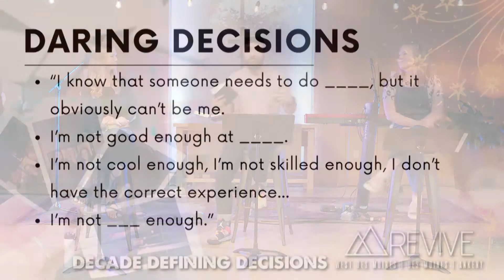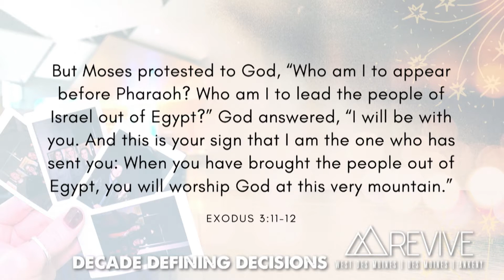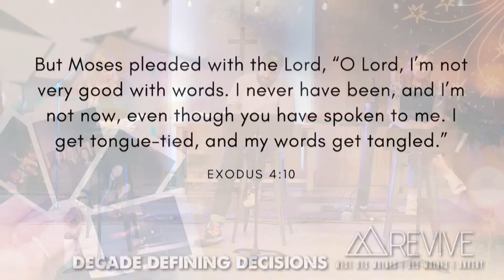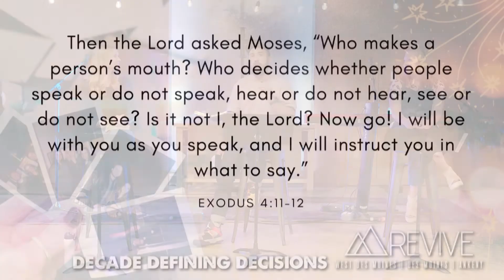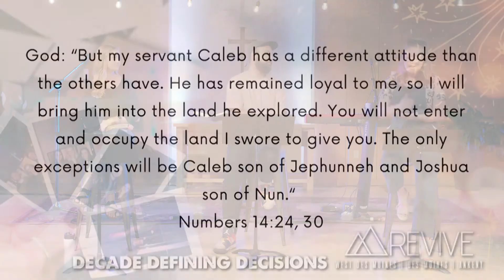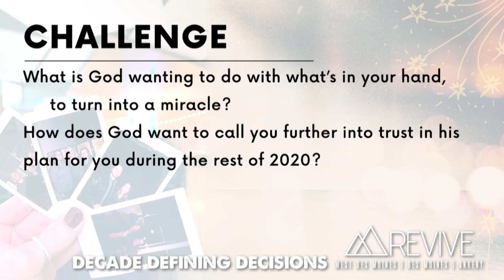Decade Defining | Decisions | Daring Decisions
Join us for REVIVE! Tonight, as we continue our sermon series, "Decade Defining Decisions." We get to hear Jamie Richards, Ashley Lentz & Chris Kimpston discuss, "Daring Decisions."